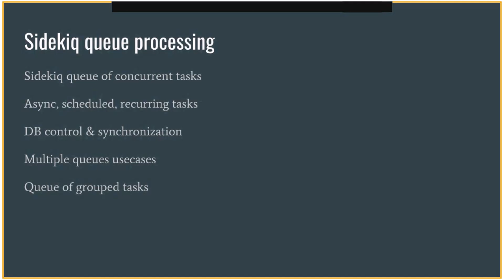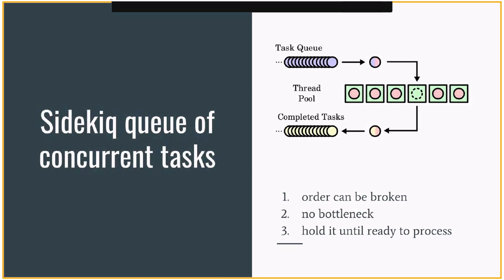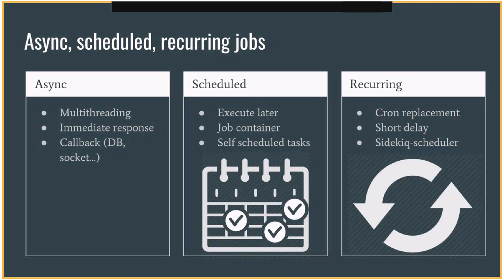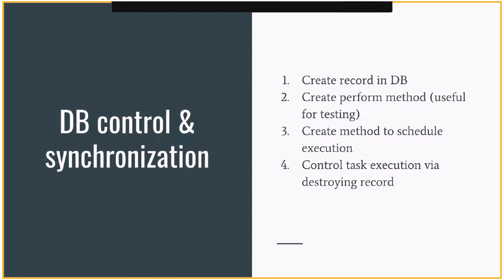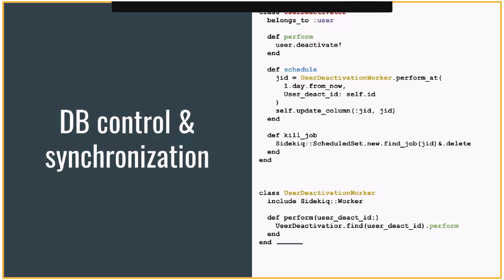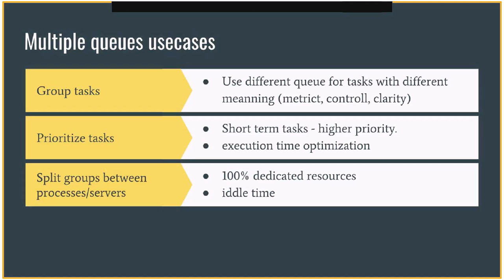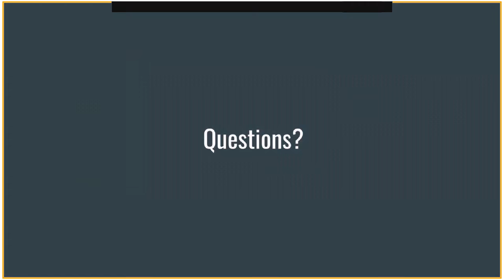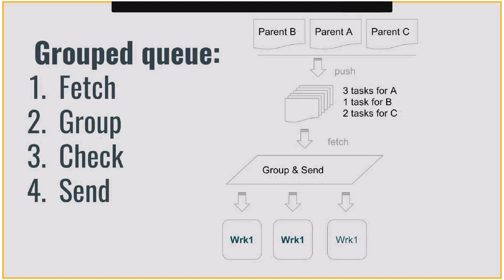Queue by Viktor Sych (Ukr)